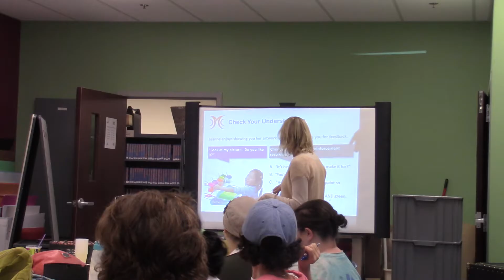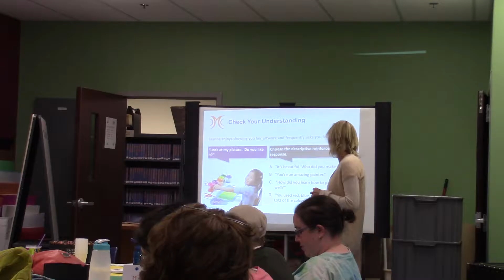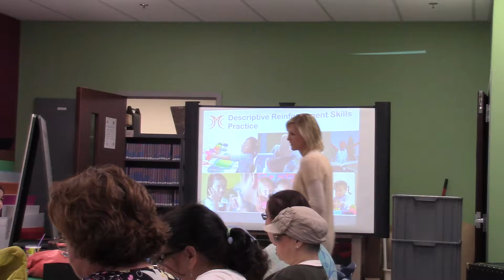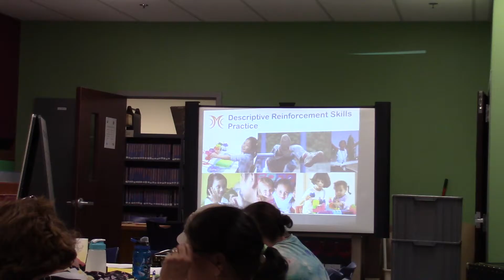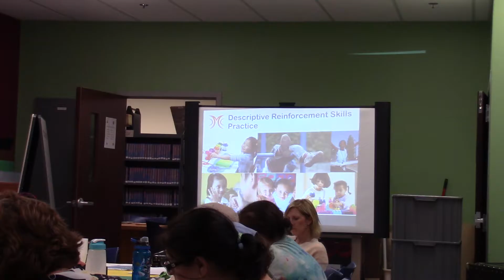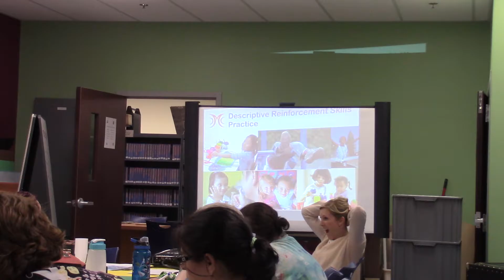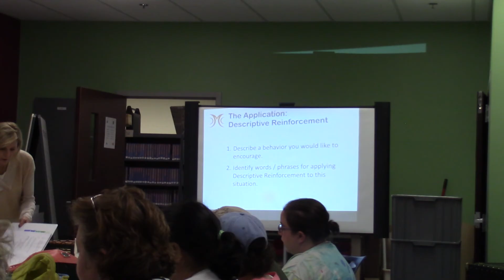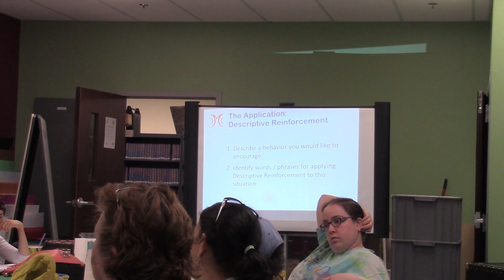Mariposa 6 - Descriptive Reinforcement 2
Mariposa 6 - Descriptive Reinforcement Part 2